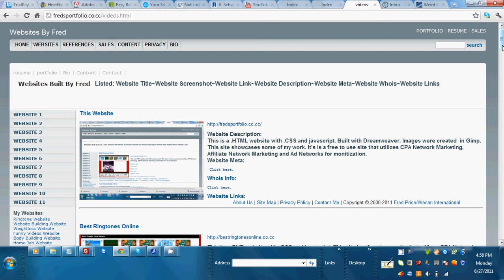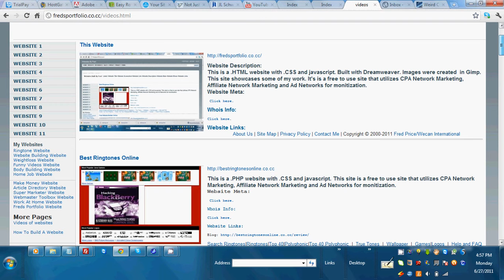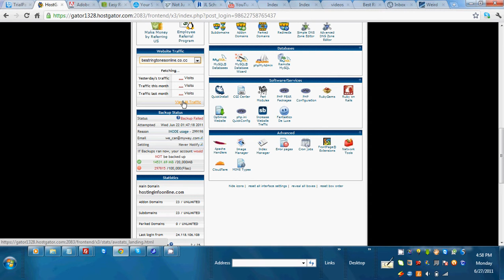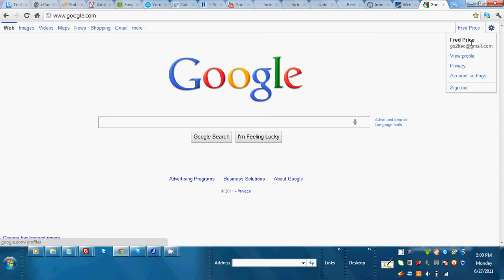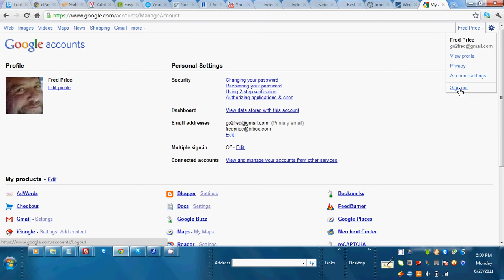video edit 6 27 2011